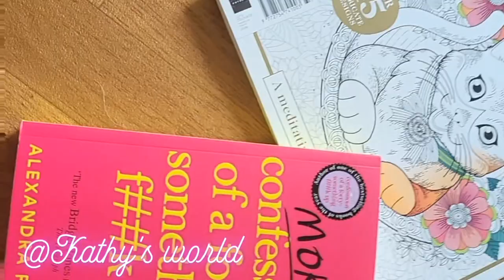😆 CAN SAY THAT AGAIN ??